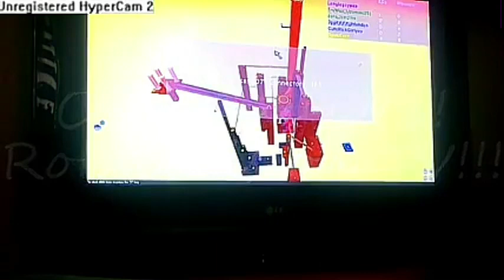Roblox_On_Da_TV (reuplode)